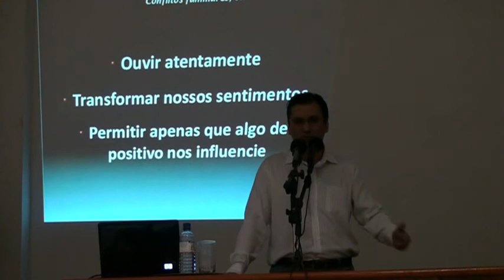14/06/10 - Conflitos Familiares - Waldomiro Alves (4/4)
Palestra pública no Centro Espírita A Caminho da Luz.
Palestrante: Waldomiro Alves
Tema: Conflitos Familiares - Como achar a solução?
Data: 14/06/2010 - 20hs